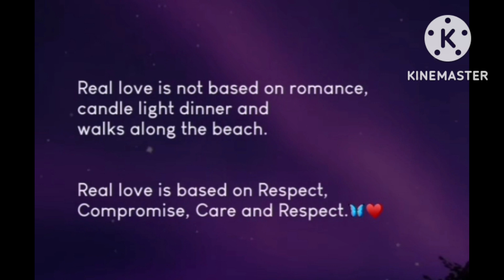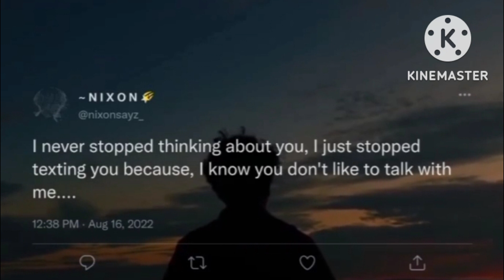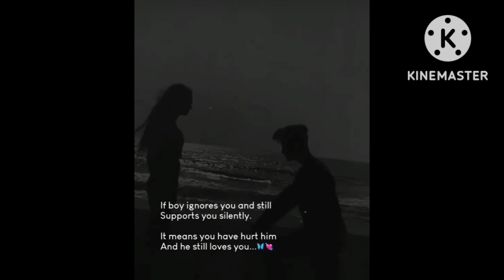love breakup and sad WhatsApp status and Instagram quotes...